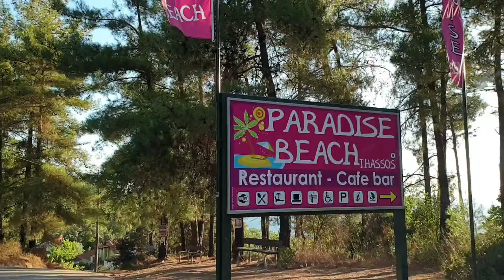Thassos Paradise Most Popular Beach Island Greece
Paradise beach - 30km from Potos or 24km from Limenas. Marble or Saliara beach - 4km from Makryammos.